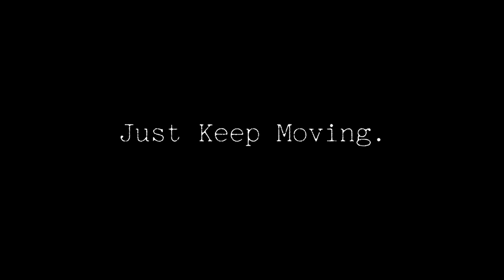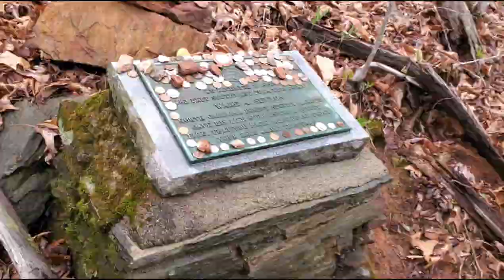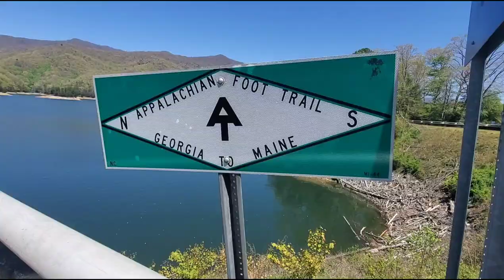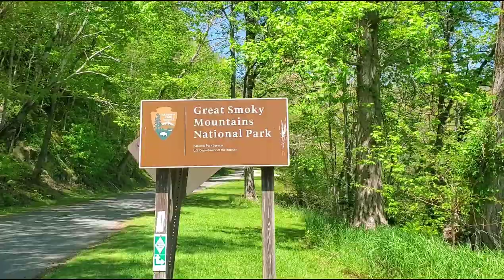REACHING THE GREAT SMOKY MOUNTAINS NATIONAL PARK! (Wild boar in camp) | AT Thru-Hike | Days 12-14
Hey everyone! In this episode of my Appalachian Trail Thru-Hike I reach the Great Smoky Mountains. We pass through Fontana Dam and get some unexpected visitors at the shelter we camped at.